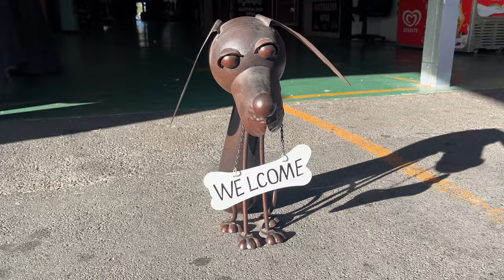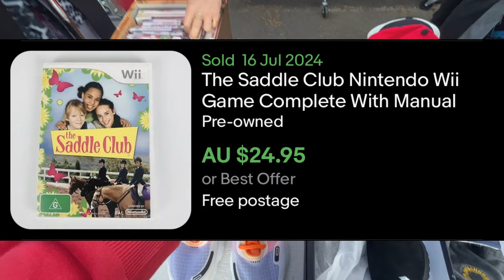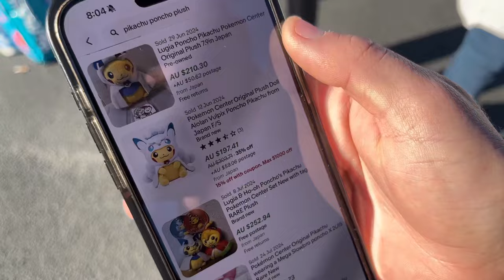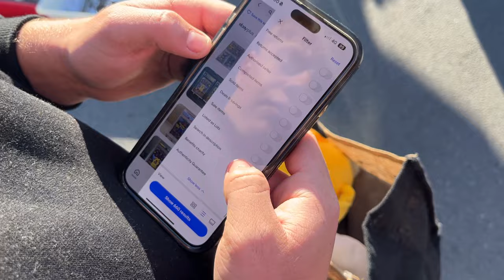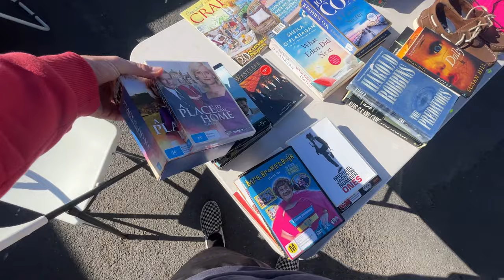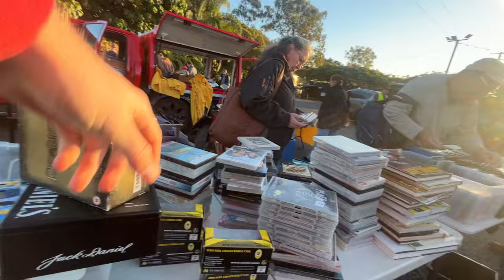He SOLD it the second he bought it! (INSANE FIND)